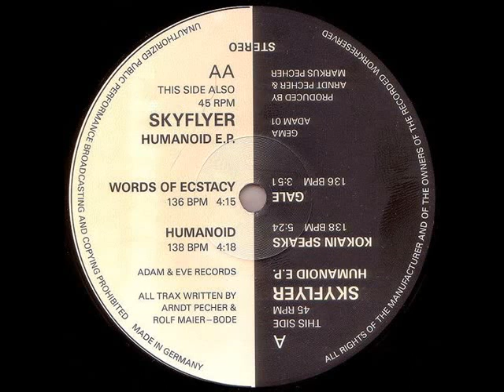SKYFLYER - Humanoid (ADAM & EVE RECORDS)